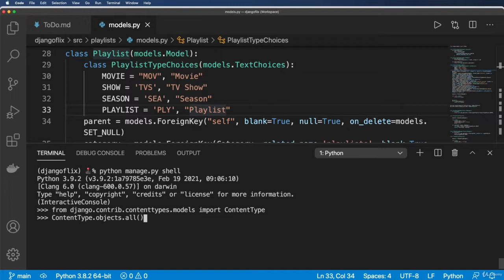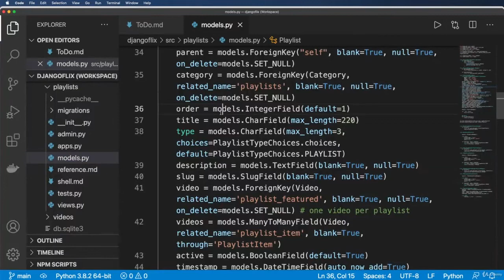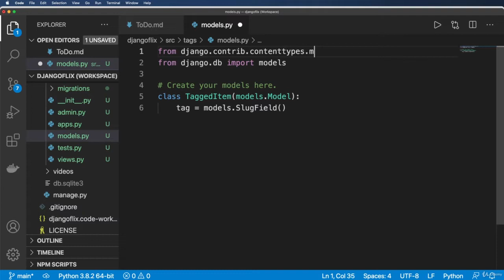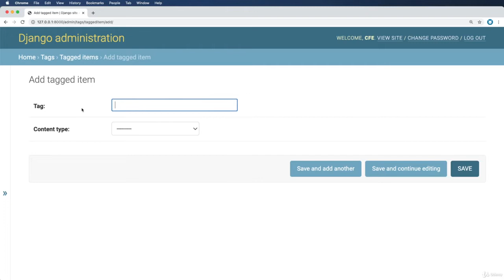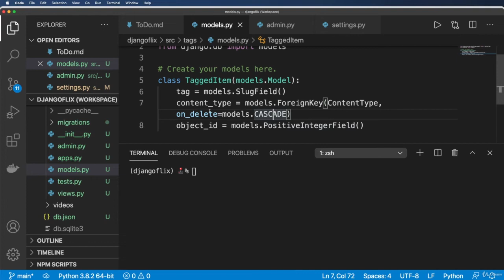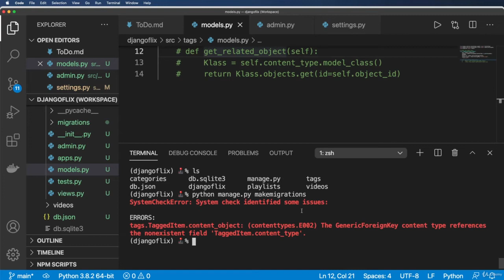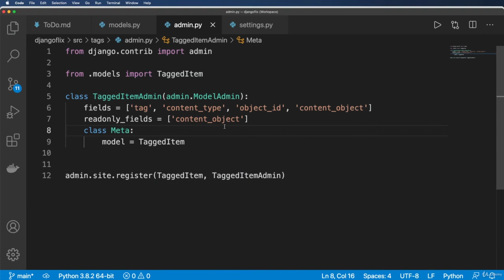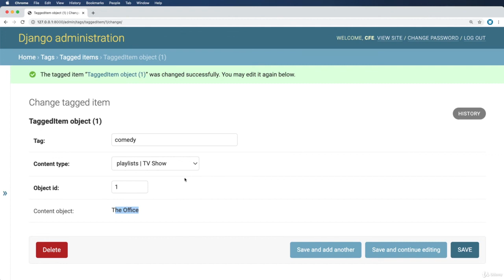32 Content Types Generic Foreign Keys - Django Flix-Build a Netflix-Like Service in Django & Python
- Django Flix - Build a Netflix-Like Service in Django & Python